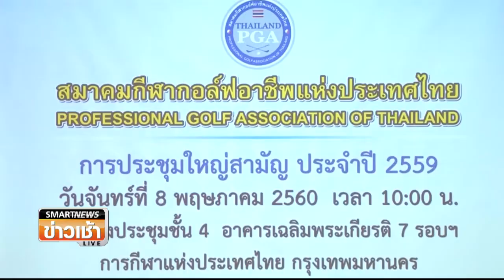สมาคมกอล์ฟอาชีพฯโหวตงบดุลผ่าน